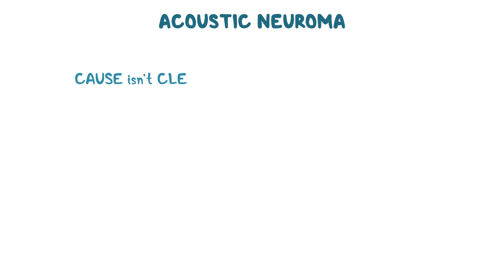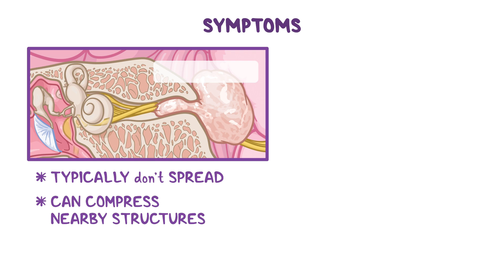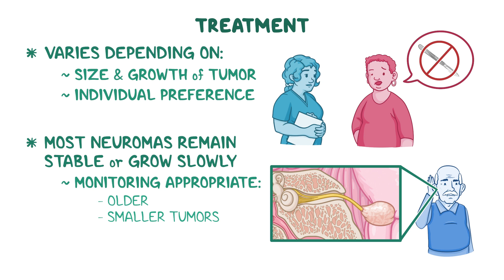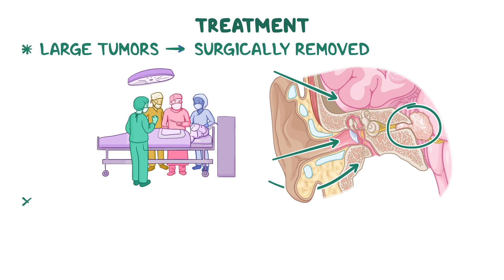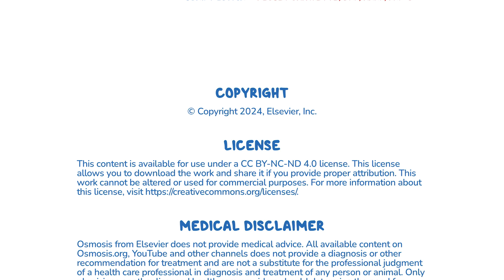Acoustic neuroma (Year of the Zebra 2024)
What is acoustic neuroma? Acoustic neuroma is a benign, slow-growing tumor that develops on the cranial nerve responsible for hearing and balance, causing symptoms like tinnitus, hearing loss, and vertigo.